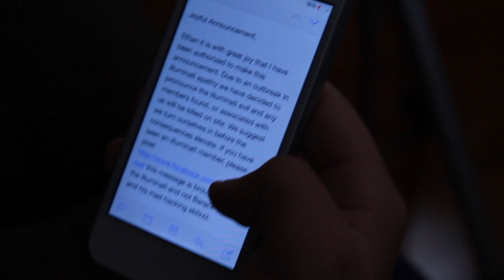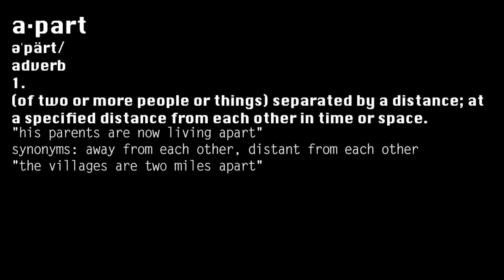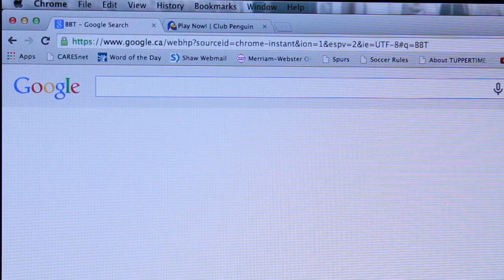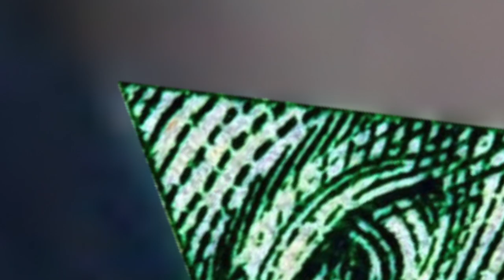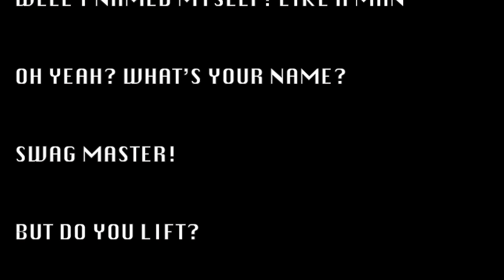illuminati confirmed!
Sorry for the video being late but I wanted to wait for my new audio to arrive but It didn't even arrive in time for me to film this video! Sorry but i'll upload in 2 weeks just like normal.Tell me what you thought of the video in the comments. Thanks again for watching the whole illuminati confirmed video.
If it wasn't clear enough this is an illuminati confirmed joke! Thanks to all my actors for helping out. Hailey,Nic,Ethan and Braden. Without them I couldn't have made an illuminati confirmed in one video. I also tried to do a mixture of illuminati confirmed with get rekt but more of the illuminati cause I never did snipers oh little pubescent boys screaming over a no-scope Here are some examples:
watching those videos probably makes my video look like crap but ya know... watcha gonna do... to put illuminati confirmed in one video is hard to do! One video i watched was an illuminati confirmed compilation and those look hard! Depending if they started from scratch or just downloaded all the clips.